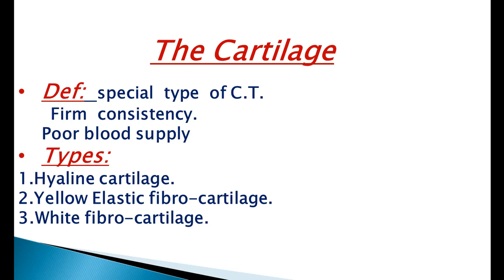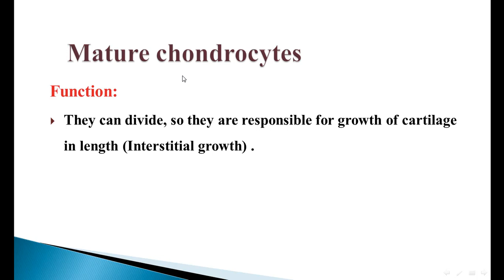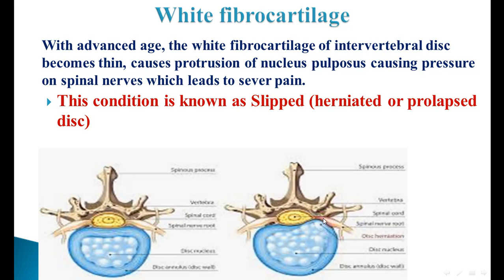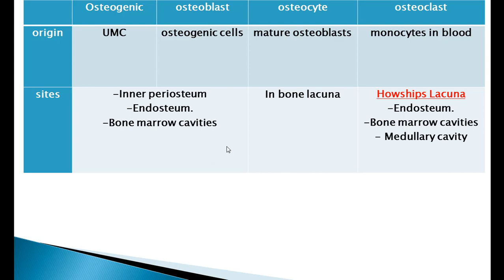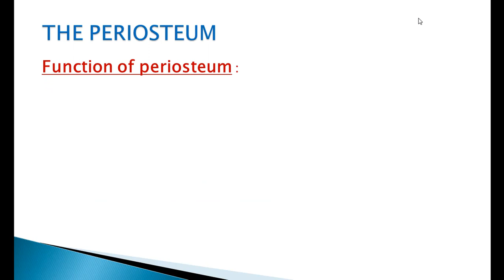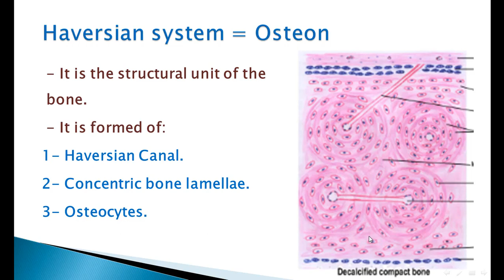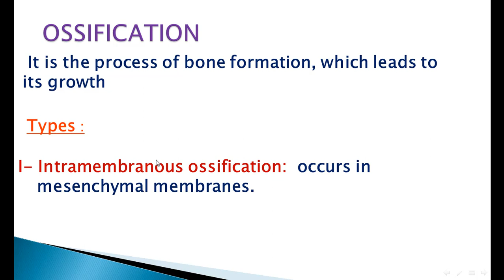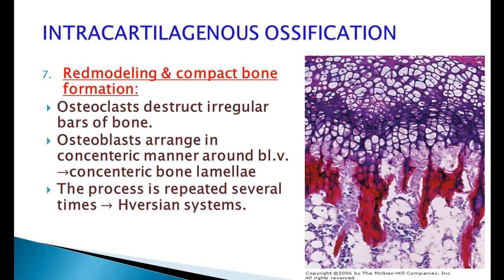revision of musculoskeletal system 2021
we will revise histology of cartilage and bone
hyaline cartilage
yellow elastic fibrocartilage
white fibrocartilage